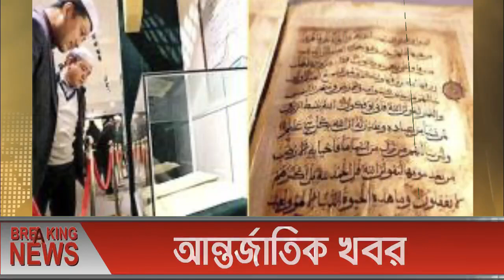আন্তর্জাতিক খবর Today 25 August 2022 ।BBCআন্তর্জাতিক সংবাদ antorjatik sambad বিশ্ব সংবাদ bangla news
আন্তর্জাতিক সংবাদ আন্তর্জাতিকসংবাদ আন্তর্জাতিকখবর বিশ্বসংবাদ antorjatiksambad antrojatikkhobor আন্তর্জাতিক সংবাদ
Note :---